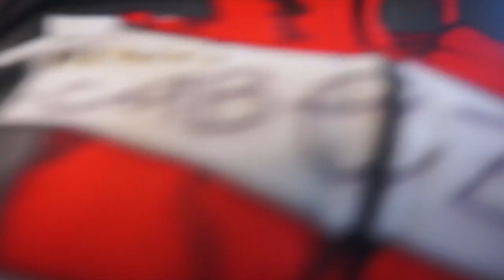Somos La Polla :))) Etapas 1 a 5 Powerade BCN San Sebastián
MENUDA AVENTURA! Ya llevamos 5 etapas, nos quedan 3 y HA PASADO DE TODO :))